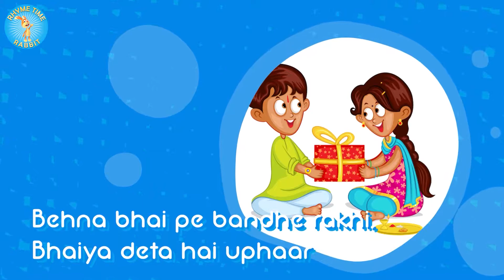RAKHI SONG | रक्षाबंधन गीत | Varsha Sheth | Rakshabandhan Song in Hindi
Written and composed by Varsha Sheth.
Sung by Rakhi Mody, Nishka Toprani, Shaurya Jhunjhunwala.
Music arranged by Shantanu Ghosh.
Audio mixing by Ritesh Gandhi.
Video by Mehul Gandhi.